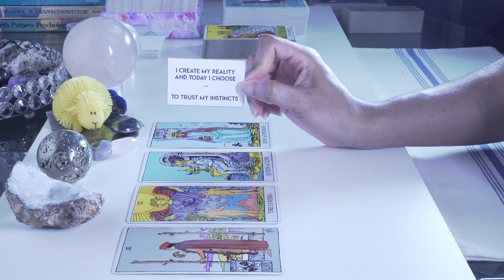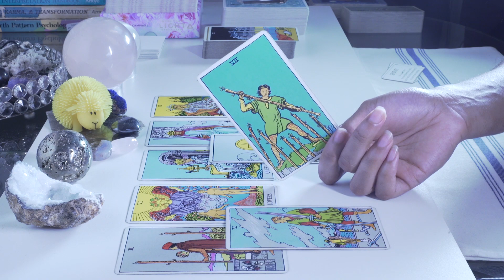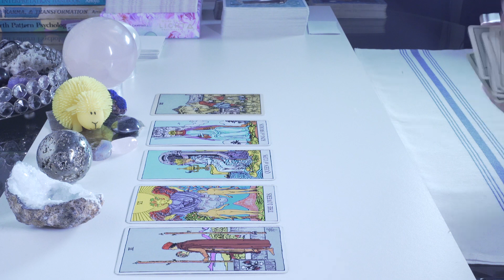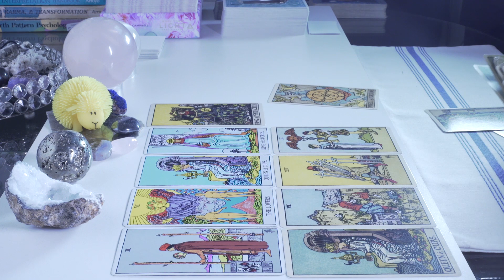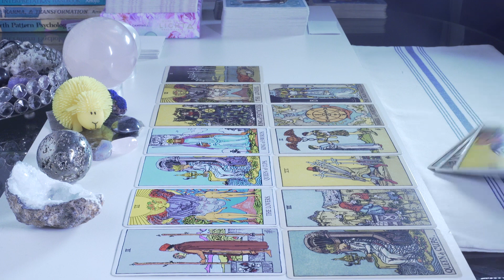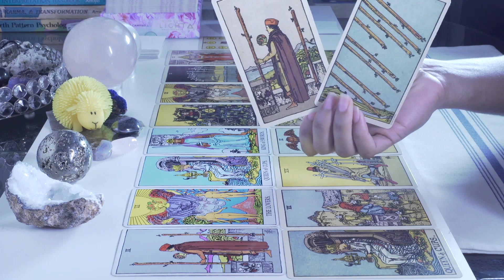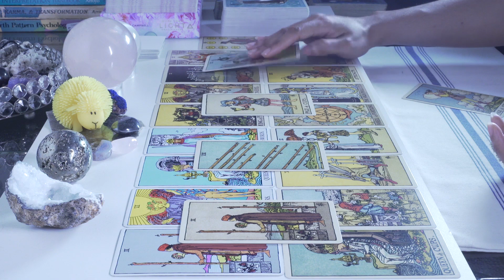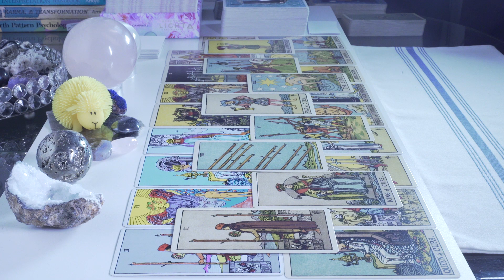Aries September // They Want To Rewind The Clock Tarot Reading 2020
For more clarification please check out your moon sign, rising sign and venus sign.

Remember, this is a general reading and will not resonate with everyone. Use your intuition to guide you. Please take only what resonates and leave the rest behind. If this message doesn’t resonate with you, feel at peace and find one that does x

Have a wonderful day or evening! - Marie Seshet